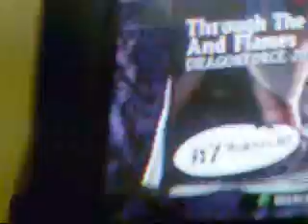through the fire and the flames 87% squeek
we put it in 2x speed to see if its funny
but the answer was kinda funny